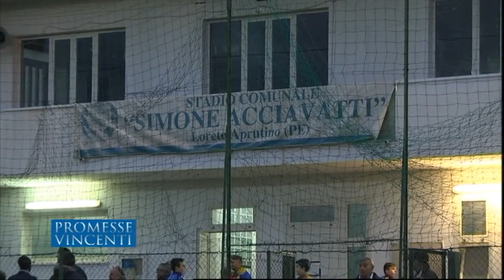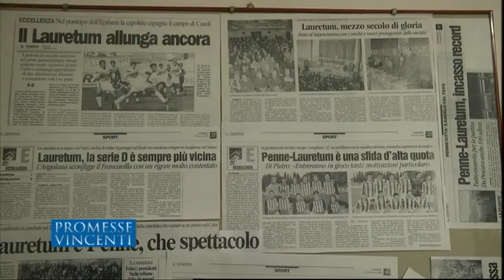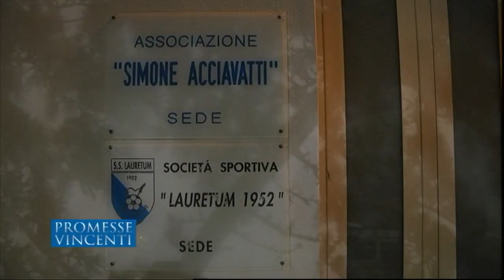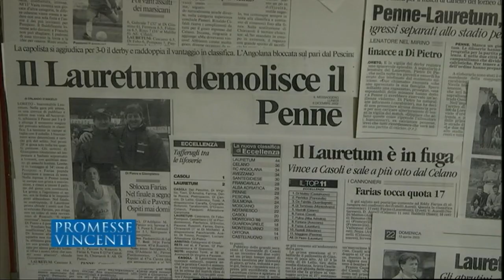Promesse Vincenti - ASD Loreto Aprutino